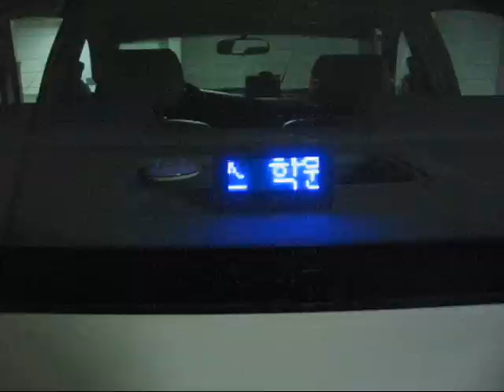nameLEDback2.wmv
LEDname back2